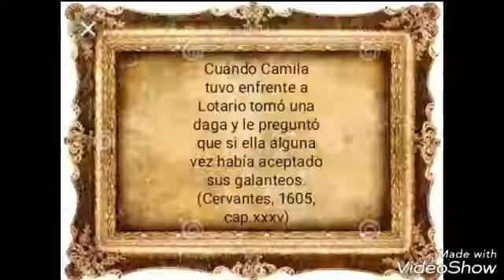Historia de los dos amigos en El Quijote: Lotario, Anselmo y Camila . Don Quijote de Cervantes.